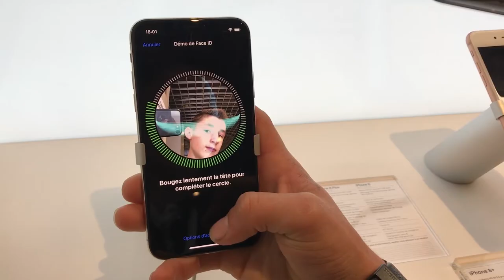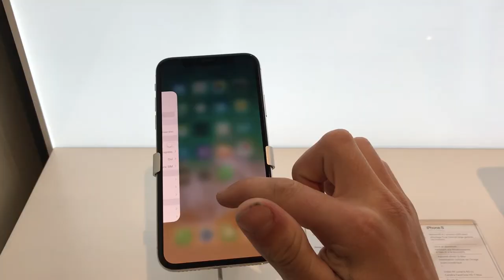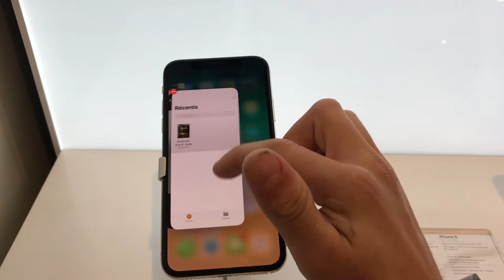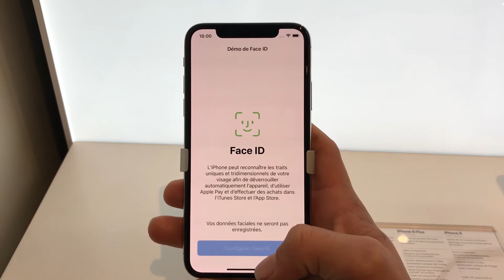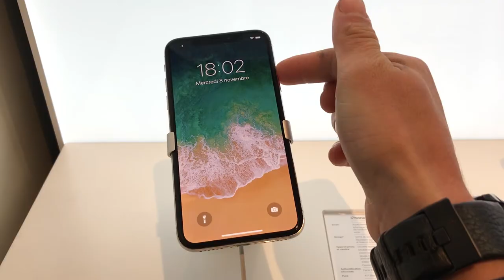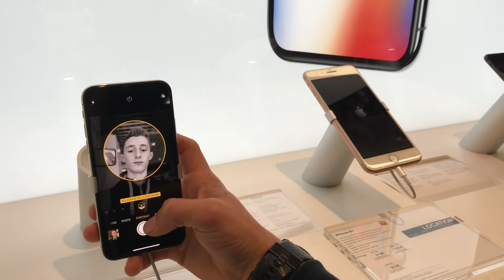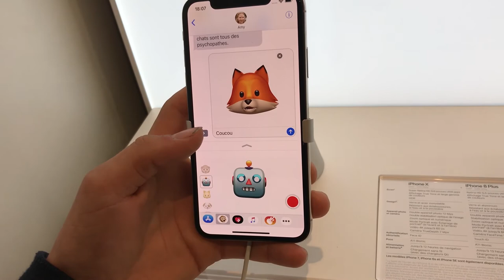PRISE en main et TEST de l'iPhone X!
Je remercie également les 1 750 abonnées sur ma chaîne YouTube continué à partager mes vidéos YouTube vous êtes au TOP!.

👉▬▬Me contacter▬▬📝
Nous contacter: